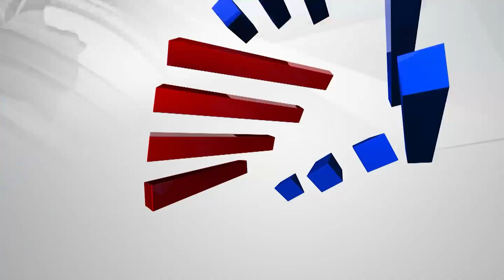Rukmini Vasanth: ನಾನು ಮಂಗಳೂರಲ್ಲಿ ಸರ್ಫಿಂಗ್ ಕಲಿತಿದ್ದಾಗ Ganesh ಸರ್ ವೇಟ್ ಮಾಡ್ತಿದ್ರು.. | Baanadariyalli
Rukmini Vasanth: ನಾನು ಮಂಗಳೂರಲ್ಲಿ ಸರ್ಫಿಂಗ್ ಕಲಿತಿದ್ದಾಗ Ganesh ಸರ್ ವೇಟ್ ಮಾಡ್ತಿದ್ರು.. | Baanadariyalli Song Release